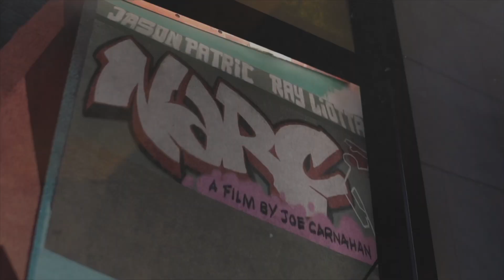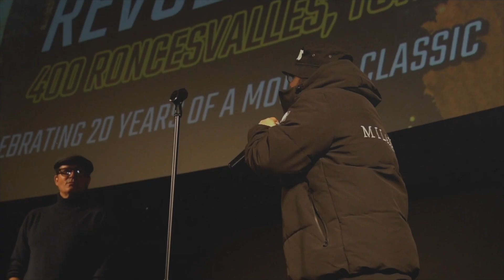Recap of Narc Screening @ Bishop Brigante Fundraiser Event.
Director and writer Joe Carnahan (Smoking Aces, The Grey) contacted Bishop Brigante with a way to help fight his current battle with Cancer. He got on a plane with Jason Patric and came to Toronto for a special screening of the movie Narc. The reunited team of the movie brought out a packed house of supporters for both the film and Brigante's fight. Here's the recap of the night. it truly was special.

Shot by @princebeatzmedia  & @JoeCash